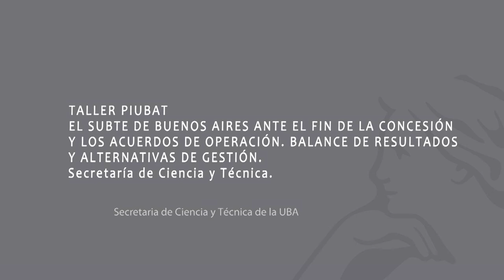PIUBAT: EL SUBTE DE BUENOS AIRES ANTE EL FIN DE LA CONCESIÓN - Presentación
PIUBAT: EL SUBTE DE BUENOS AIRES ANTE EL FIN DE LA CONCESIÓN Y LOS ACUERDOS DE OPERACIÓN. BALANCE DE RESULTADOS Y ALTERNATIVAS DE GESTIÓN.